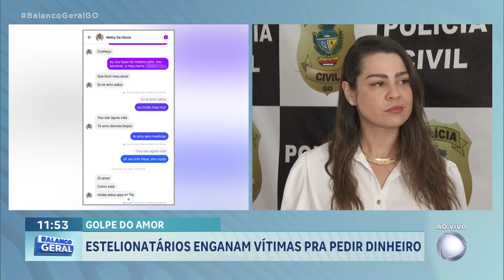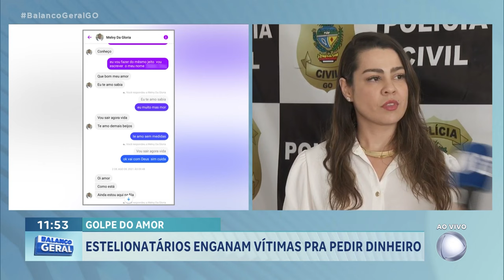GOLPE DO AMOR: DELEGACIA DA MULHER FAZ ALERTA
DELEGACIA DA MULHER FAZ ALERTA SOBRE O GOLPE DO AMOR. ESTELIONATÁRIOS ENGANAM VÍTIMAS PRA PEDIR DINHEIRO.